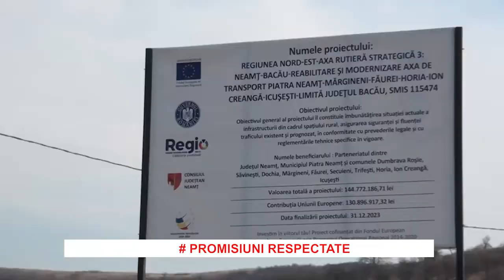Realizarea Axei rutiere strategice 3 se încadrează în graficul de execuție